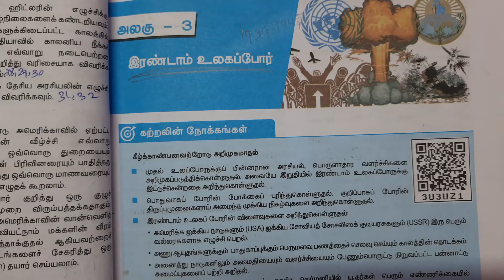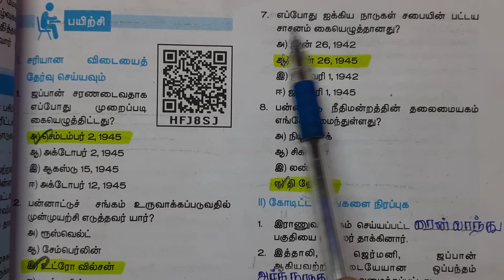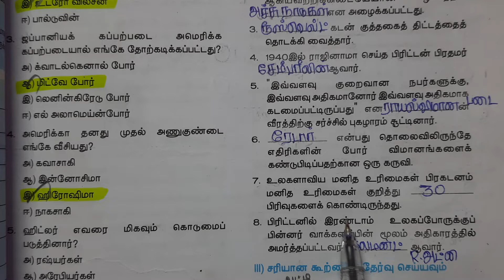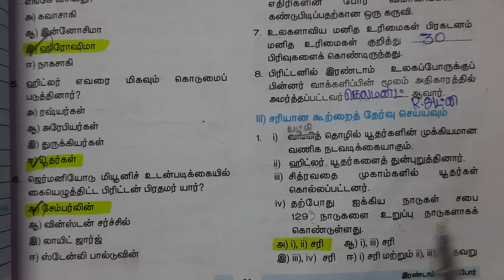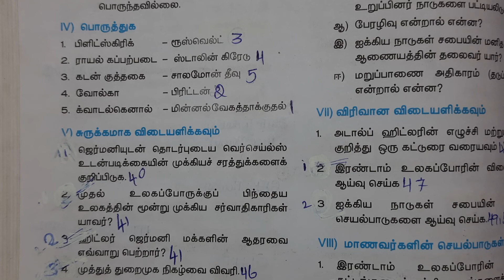10th std - Social Science | Volume 1 | 3 இரண்டாம் உலகப்போர் | Book Back Exercise